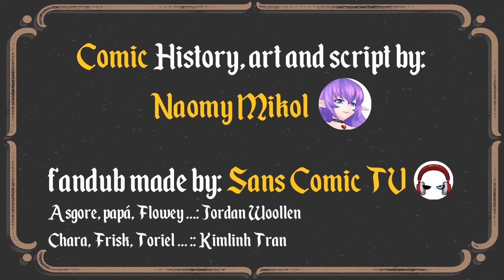Ragnartale Chapter 21 ( ENGLISH FANDUB )【 Undertale Comic 】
Thanks to Sans Comic TV for their FANDUB work, visit their channel

Música que se utilizo: